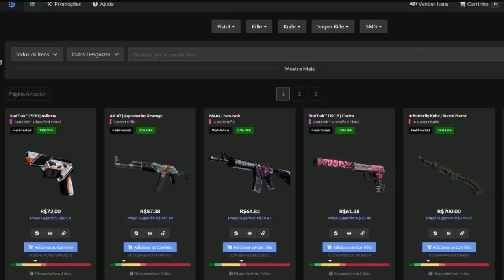FALLEN DANDO AULA | FER SALVANDO NO ECO & TRK NINJA!! (Mibr Vs Cloud 9) (Melhores Momentos)